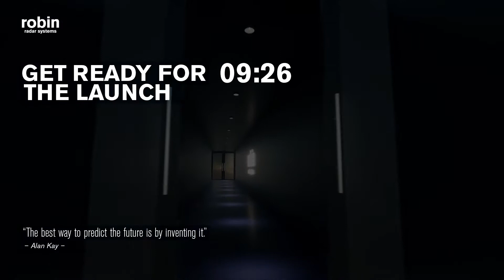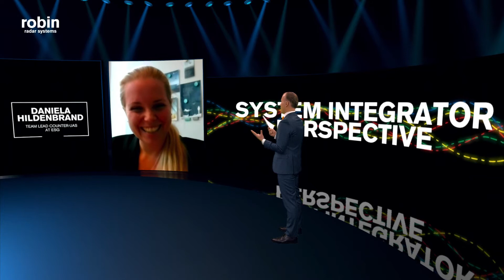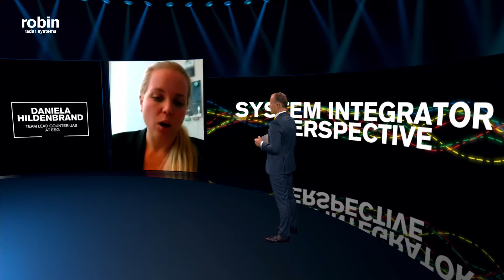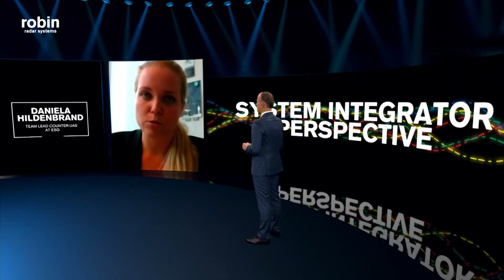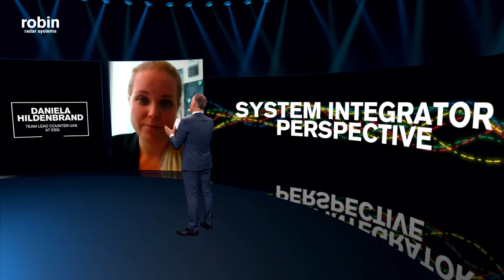IRIS® Live Launch Replay (Full Version)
Missed the live launch of IRIS? Check out the recorded show!

Keeping an airport, prison, government site, military installation, or even VIPs safe from drones doesn’t come without pressure.

But help is here.